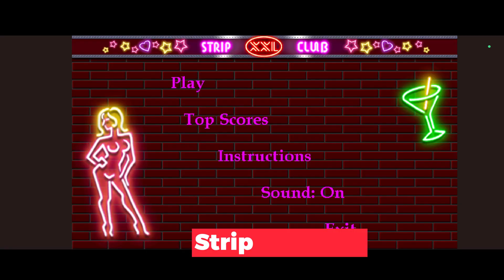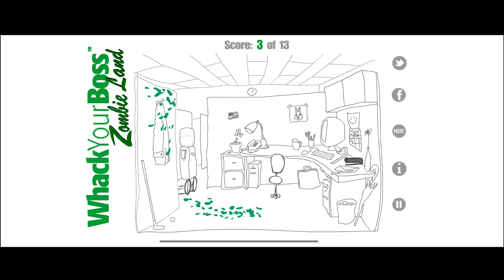Top 10 Banned Games for Android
⏩ Download Our Free Mobile Games :-

Top 10 banned games, Top 10 banned android games, ban games, banned android games

This is a list of video games that have been censored or banned by governments of various states in the world. Governments that have banned video games have been criticized for a correlated increase in digital piracy, limiting business opportunities and violating rights

In this video we take a look of our list of top 10 banned android games 2023. This list includes the banned android games with good storylines and addictive for those people who like to spend most of their time gaming on their smartphone device. Some of these games are free and paid and some games require WiFi to play.

Note : - some of the banned games from this video -

🔴Pubg Mobile
🔴Cyber Hunter
🔴Area F2
🔴Whack your boss

Rest of these in this video ;)

Be my Friend on steam

Also you can chat with each other includes me,

All Gameplay Recorded By my self,

Artist : Otis McDonald
Title : Not For Nothing
Genre : Hip Hop & Rap
Mood : Funky